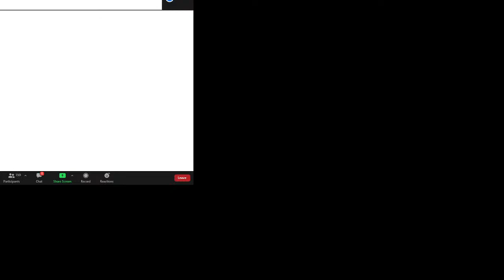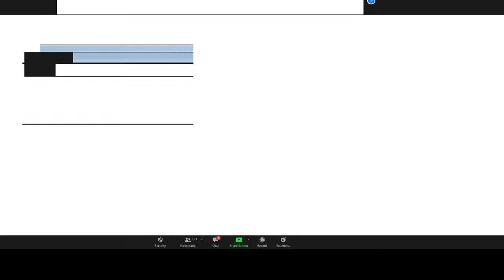Detroit Symphony Orchestra Trombone Player Kenneth Tompkins Q&A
Question and Answers with Mr. Tomkins.